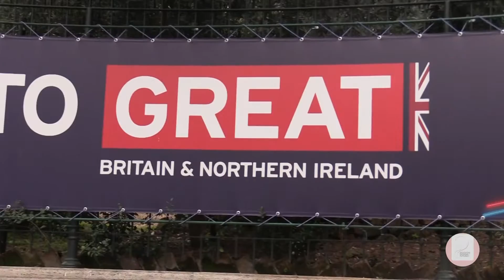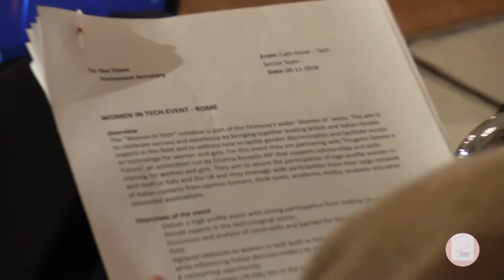Donne e Tecnologia a Villa Wolkonsky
19 novembre 2018. Progetto Donne e Futuro ha organizzato insieme all'Ambasciata inglese in Italia il convegno "Women in Tech, Donne e Tecnologia" presso Villa Wolkonsky, la residenza privata dell'ambasciatore Jill Morris a Roma.

Sul palco dei relatori si sono alternate professioniste di successo italiane e inglesi che hanno raccontato le opportunità offerte alle donne dal settore tecnologico.

Tra di loro, anche Elena Grifoni Winters, la prima donna e la prima italiana nominata Capo di Gabinetto dell'Agenzia Spaziale Europea.